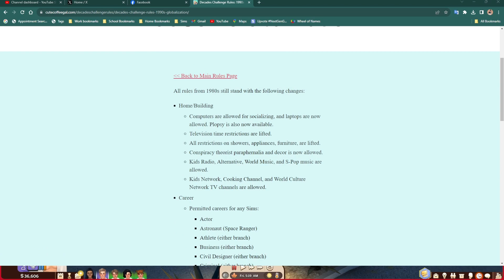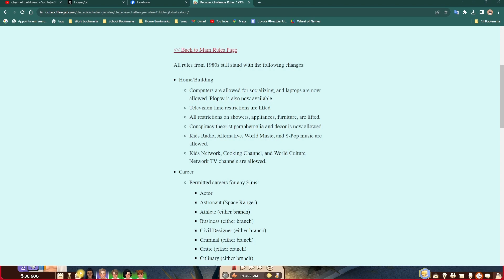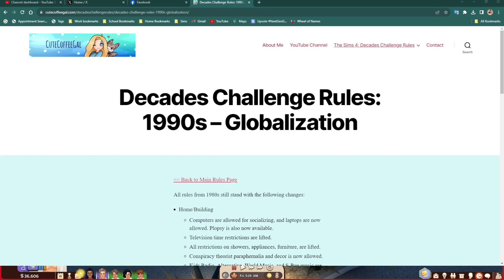Heading into the 90s - Decades Legacy Challenge - The Sims 4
In this episode we go through a decade change and go over the new rules of the 1990s and a house tour then get started in the year 1990. Annika is slowly getting over her tension of her midlife crisis. She is trying to do better now that she is on birth control and they have hired a maid. She is spending more time with the children and her husband and it seems to be helping her.

Charles and her spend some quality alone time together now that they don't have to worry about pregnancy and I think this is really going to help out their relationship.  Charles is going through burnout with his job and he is needing to exercise his creative skills but aside from that he is so inlove with his family and his life! He is super happy that Annika is starting to feel better and he is showing her a lot of love and support. We will be entering 1991 and soon celebrating our twins birthday coming soon!

SOCIAL:
Origin ID: Misticalravensim
See my about page for more socials information :)

✧ YOUTUBE EQUIPMENT ✧
RECORDING: Nvedia GeForce Experience
Logitech Aurora G735 Headset
Mic: Blue Yeti Aurora White Mist
EDITING: Microsoft Clipchamp
GRAPHICS: Canva.com